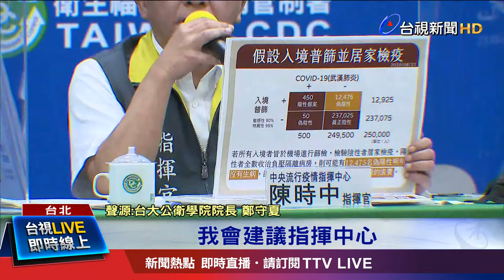盼社會安心! 陳時中籲公衛"能公開就公開吧"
彰化萬人血清抗體檢測計畫，原本預訂在明天(25)公布期中調查結果，卻突然無預警在昨晚(23)喊卡，由於最近因為彰化縣衛生局針對入境隔離者精準篩檢引發中央地方不同調的爭議，時機點敏感引發外界揣測，其中主導計畫的台大公衛學院，前正副院長詹長權和陳秀熙兩人這兩天完全神隱，新任院長鄭守夏坦言，內部對於普篩議題的確有不同意見，認為學術研究應該投稿到專業期刊，接受同儕審查，等到刊登以後，再跟社會大眾說明較為嚴謹。指揮官陳時中則呼籲，除非有明確不能對外公布的理由，否則應該盡快公布，